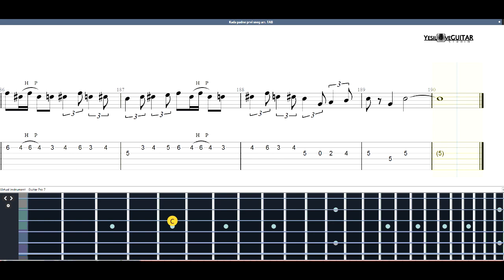VIDEO TAB + COVER VIDEO - Kada padne prvi sneg - link za TAB u opisu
Dobrodošli na mesto posvećeno ljubiteljima gitare i pesme. Ovde možete mnogo toga naučiti i zato se slobodno pretplatite na kanal  Lekcije Za Gitaru !